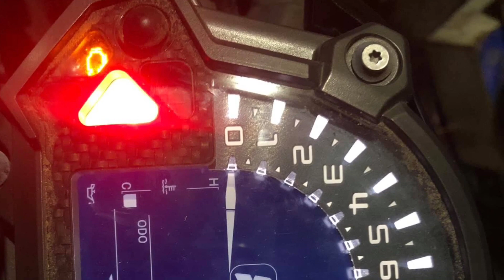Kawasaki z900 2019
ម៉ូតូសំរាប់លក់ទេីបមកដល់ថ្មីៗៗ​ ❤️️
 Kawasaki z900 2019 ក្រដាស់​ពន្ធ​💵ម៉ូតូនៅស្អាត95%ដូចថ្មី💵ទេីបតែប្រេីប្រាស់បាន១០០០ម៉ាយ😊
ធានាមិនមានបញ្ហាអ្វីទាំងអស់បេីយកទៅប្រេីប្រាស់ធានាមិនស្ដាយលុយ💵រាល់ទិញម៉ូតូពីយេីងខ្ញុំមានការធានាត្រឹមត្រូវមិនមែនរកសុីបោកប្រាស់អតិថិជនឡេីយ🙏
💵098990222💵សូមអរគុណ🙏